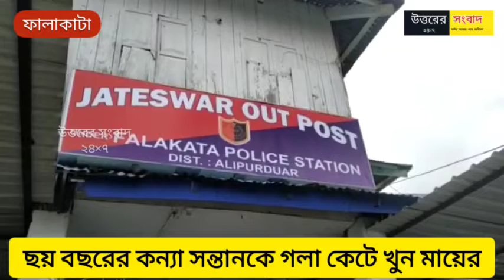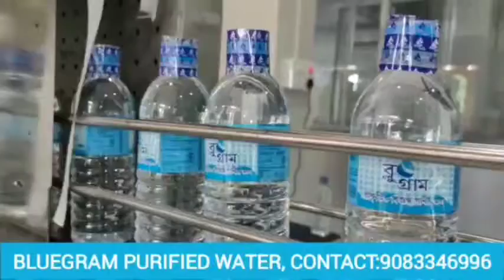শিশু কন্যার গলা কেটে খুন করল মা, ব্যাপক চাঞ্চল্য আলিপুরদুয়ার ফালাকাটার জটেশ্বরে